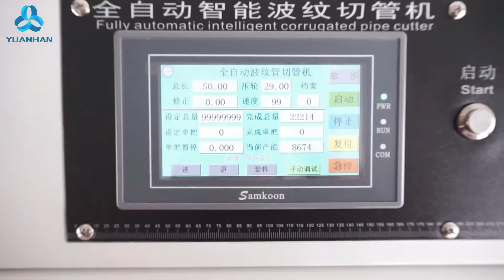Corrugated pipe cutting machine with tube feeding machine